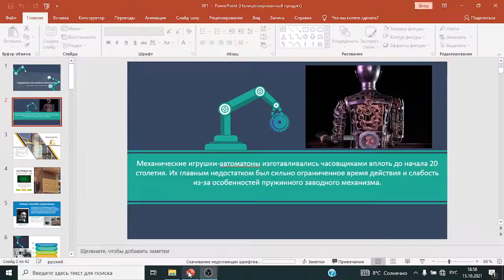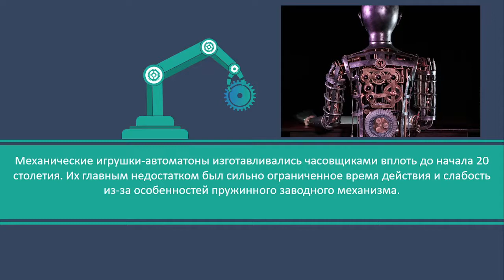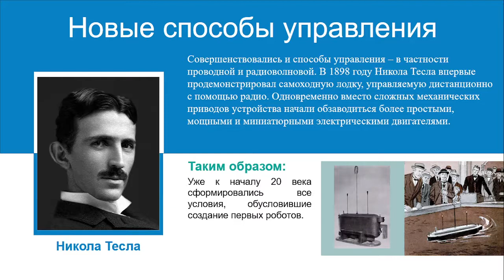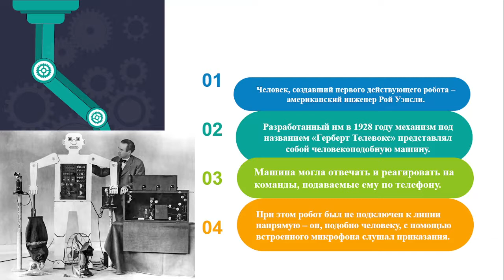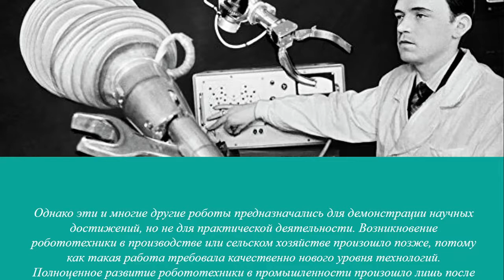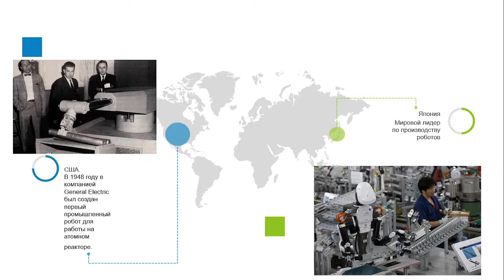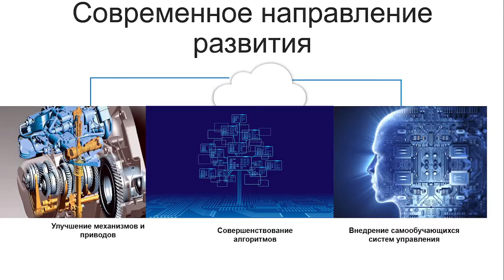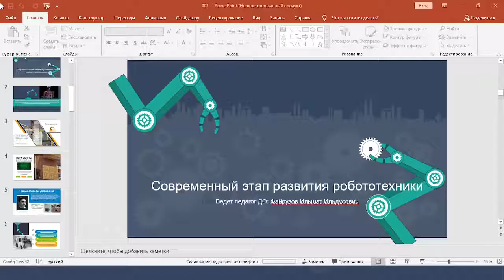Объединение "Kiberclass" | "Современный этап развития робототехники".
Объединение "Kiberclass" | Занятие на тему "Современный этап развития робототехники". Ведет педагог ДО: Файрузов Ильшат Ильдусович.